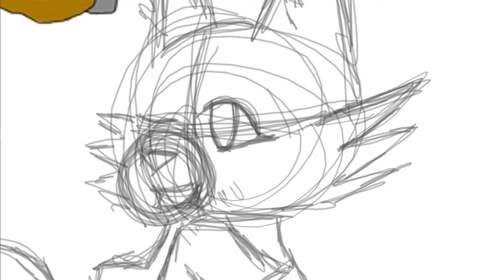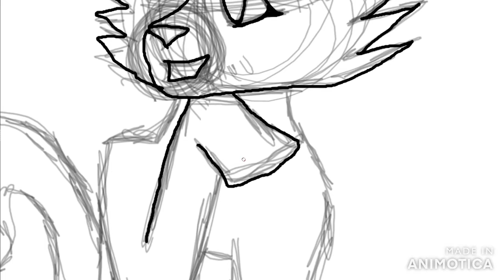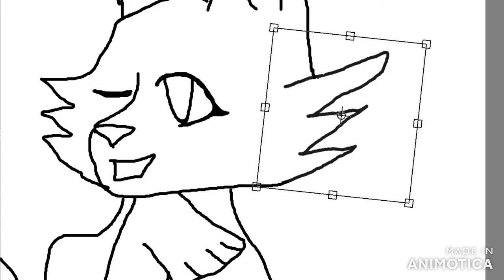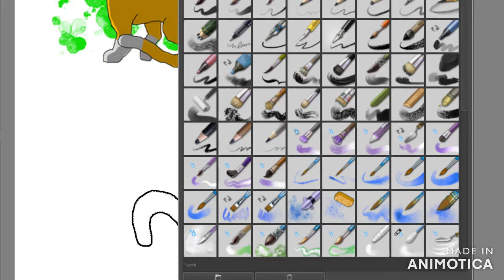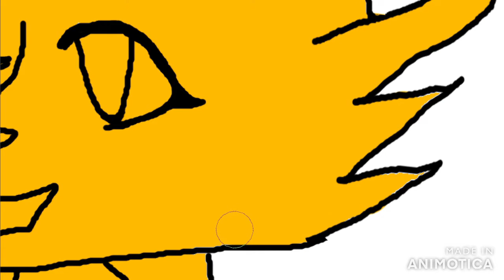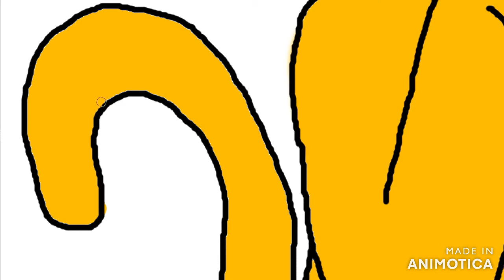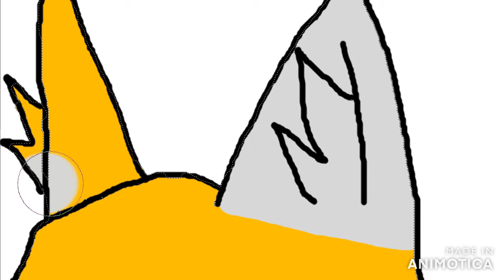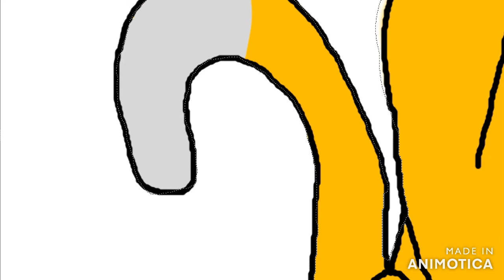Goldpaw Paint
Here's my main protagonist and only PoV character for Trials of IceClan, Goldpaw! If you have any suggestions as to who you want me to draw next, here's a list:
Skunkbright
Falconheart
Firestorm
Tigerleap
Poppystream
Snake-eye
Nightstrike
Lionflight
Cloudshade
Blazepaw
Lightpaw
Sparkpaw
Whitepaw
Shadowedpaw
Goldpaw (done)
Hawkpaw (done)
Dustpaw
Blackpaw
Mudshine, Silverkit, & Eaglekit
Goldenstream
Foxblaze, Antkit, Waspkit, & Beekit
Snowfall
Daywish